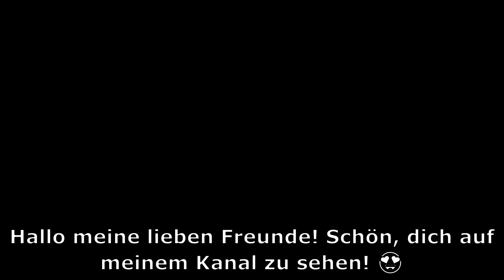🤴Deutsches verstecktes Rezept! 💪 Nur ein paar einfache Zutaten! 🔥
Freunde, schaltet unbedingt in den Einstellungen Untertitel in eurer Sprache ein!